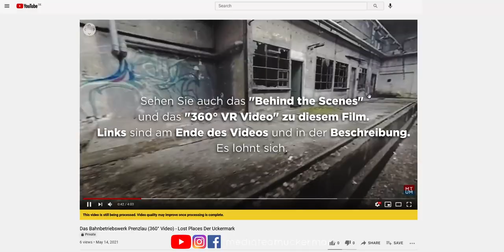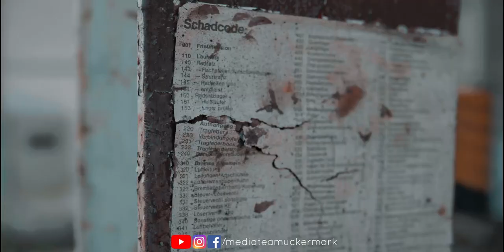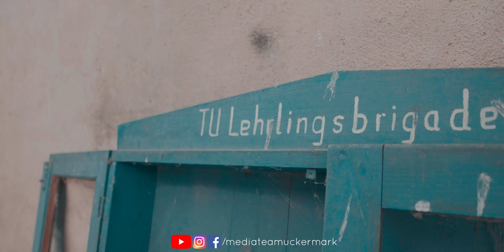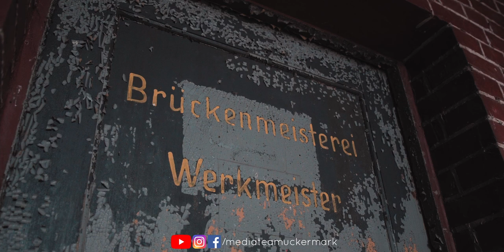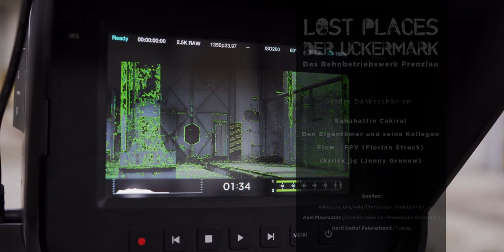Das Bahnbetriebswerk Prenzlau - Lost Places Der Uckermark (Film) Media Team Uckermark [Part 7]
Das alte Bahnbetriebswerk in Prenzlau! Ein großes und verlassenes Gelände in der Stadt. In diesem Film haben wir uns neues gewagt: Interviews von Zeitzeugen, neue Perspektiven und technische Möglichkeiten! Riesen Dankeschön an Sabahattin von OntoVoice.com, Flow__FPV, skrilex_jg, the_paul3268, depressodunja und den Besitzer.